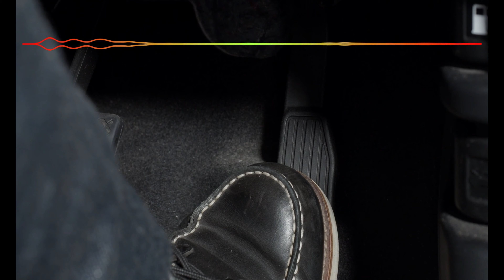Fading dos Freios - O perigo nos automóveis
O Perigo do Fading dos Freios em Automóveis
O sistema de freios é essencial para a segurança de qualquer veículo. No entanto, o uso excessivo ou inadequado pode levar ao fenômeno conhecido como "fading", que reduz drasticamente a capacidade de frenagem e aumenta o risco de acidentes graves.
O que é o Fading dos Freios?
O fading ocorre quando os componentes do sistema de freio, como pastilhas e discos, atingem temperaturas excessivamente altas devido ao atrito constante. Isso causa uma diminuição na fricção entre as peças, prejudicando a capacidade de desaceleração do veículo.
Causas do Fading
* Uso excessivo: Frenagens longas e repetidas, especialmente em descidas íngremes, podem superaquecer os freios.
* Manutenção inadequada: Pastilhas e discos desgastados ou fluidos de freio em mau estado podem contribuir para o fading.
* Qualidade dos componentes: Peças de baixa qualidade podem ser mais suscetíveis ao superaquecimento.
Consequências do Fading
* Distância de frenagem aumentada: O veículo precisa de mais espaço para parar completamente, aumentando o risco de colisões.
* Perda de controle: A redução na capacidade de frenagem pode dificultar a direção e levar à perda de controle do veículo.
* Acidentes graves: Em situações extremas, o fading pode causar acidentes com ferimentos graves ou fatais.
Prevenção do Fading
* Dirigir com cuidado: Evite frenagens bruscas e desnecessárias, especialmente em descidas.
* Manutenção regular: Verifique o estado das pastilhas, discos e fluidos de freio periodicamente.
* Usar peças de qualidade: Invista em componentes de freio de alta qualidade para garantir um melhor desempenho e durabilidade.
* Freio motor: Utilize o freio motor em descidas para reduzir a carga sobre o sistema de freios.
Em caso de Fading
* Reduza a velocidade: Diminua a velocidade gradualmente e evite frenagens bruscas.
* Procure um local seguro: Pare o veículo em um local seguro e aguarde o sistema de freio esfriar.
* Busque ajuda profissional: Se o problema persistir, procure um mecânico para verificar o sistema de freio.
Lembre-se, a segurança no trânsito depende de um sistema de freios em perfeito funcionamento. Dirija com responsabilidade e mantenha seu veículo em dia para evitar acidentes e garantir a sua segurança e a dos outros.

Gostou do Canal? Seja um colaborador do trabalho e ajude com qualquer valor que é sempre bem vindo

Em 01ABR2022 tive minha casa inundada pela chuva. Vaquinha

Sempre em algum lugar inefável com meus melhores amigos sempre colecionando momentos (Frederico🐕 e Heleninha🐩).
Hoje mais lento, mais velho e mais inteligente, pois temos uma vida, então viva-a. O meu propósito é o que alimenta minha paixão, por isso eu faço o meu melhor! Na Lama? Eu caio dentro e vou embora! °🔘 🔘°